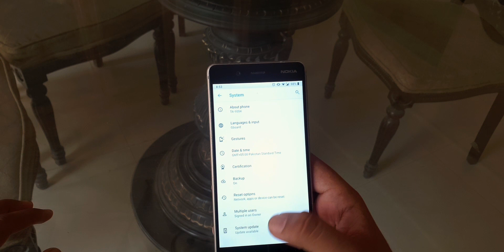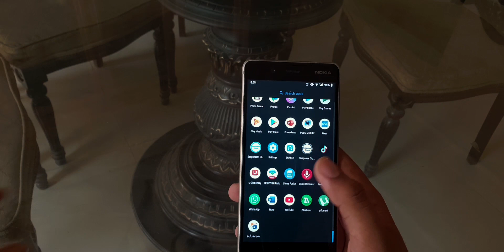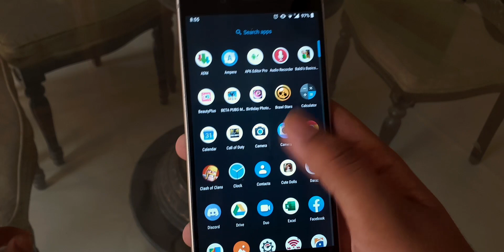Nokia 8 Android 10 Update Status!!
HMD Global has made it clear that which devices are going to be updated to the latest android 10 and Nokia 8 is missing out the android 10. According to Hmd Updates will start rolling out in October to phones that are listed.
Nokia 8 hence wont be updated to the android 10 and the current update status of Nokia 8 is android pie.

"Video Used under the CC CREATIVE COMMON license"